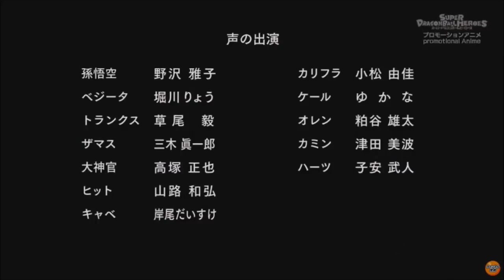Super Dragon Ball Heroes Episode 8 English Sub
Episode 8 of SDBH with English subtitles.